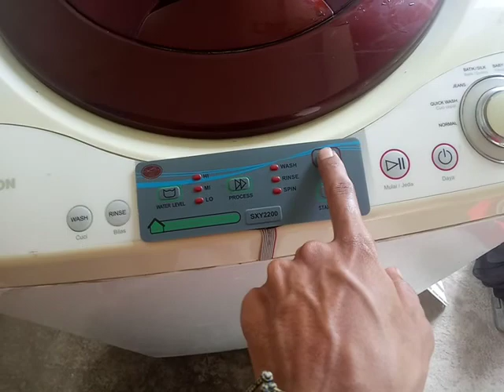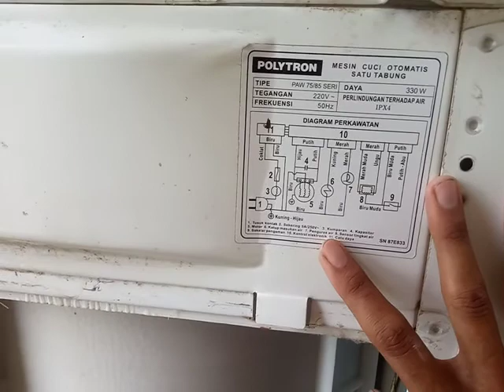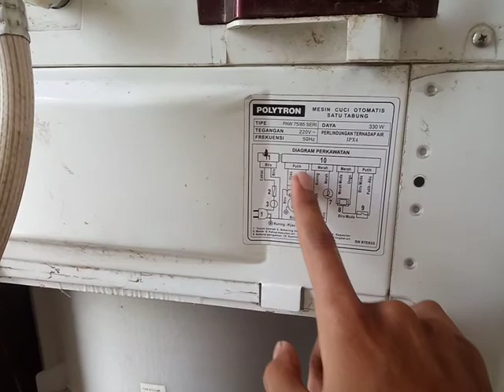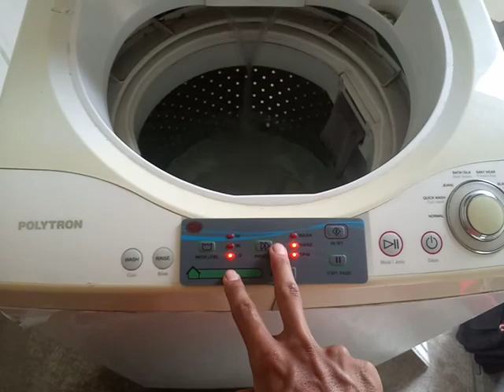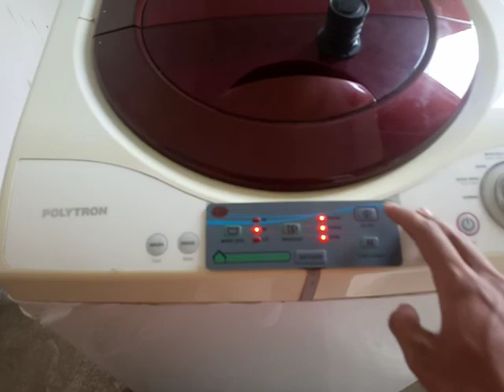cara memperbaiki mesin cuci polytron air keluar terus-(karya gemilang Pratama teknik).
berikut ini kami merangkum sebuah video tutorial bagaimana cara mengatasi mesin cuci satu tabung. jika di isi air ,air langsung keluar terus. cara ini berlaku untuk semua jenis merk mesin cuci.